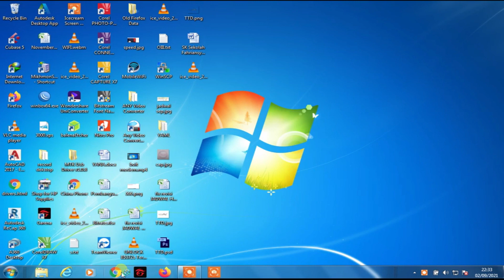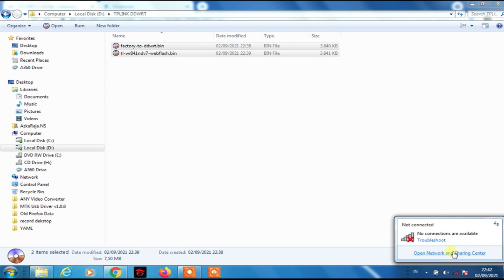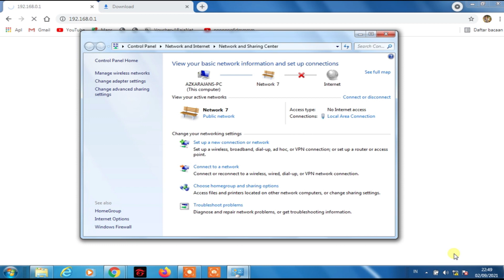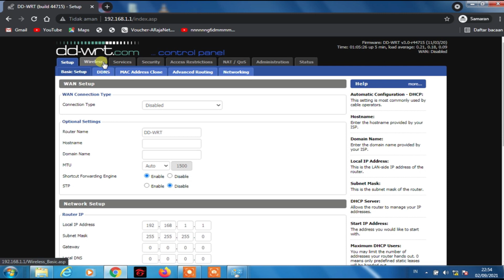gampang baget Upgrade Firmware TPLINK 841n, Router Jadul Jadi Keren.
Jangan Buang Router Jadul, Kalo masih bisa di manfaatin ayo di upgrade aja.
Router TPlink TL841N
- Performance: 300Mbps wireless speed ideal for interruption sensitive applications like HD video streaming
- Guest Network: provides separate access for guests while securing the home network
- IPv6: compatible with IPv6 (Internet Protocol version 6)
- WPS button: easy wireless security encryption at a push of WPS button
- IPTV: supports IGMP Proxy/Snooping, Bridge and Tag VLAN to optimize IPTV streaming
- Bandwidth Control: assigns your preferred devices with more bandwidth
- Parental Controls: manage when and how connected devices can access the internet

terimakasih